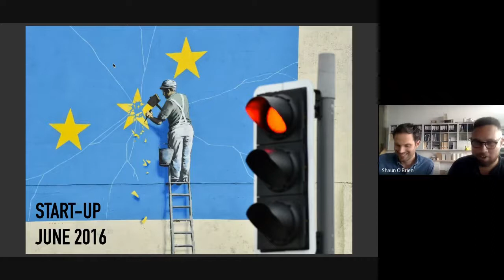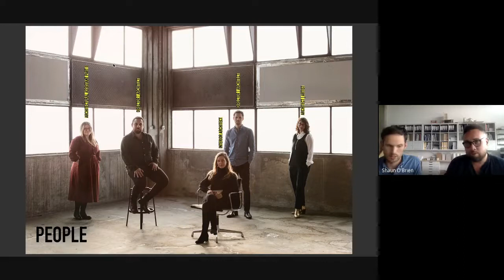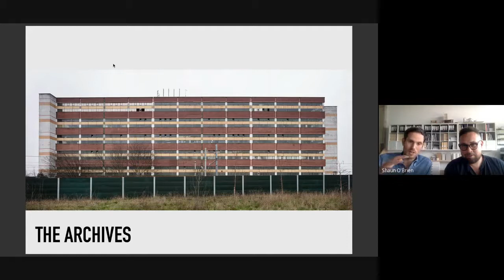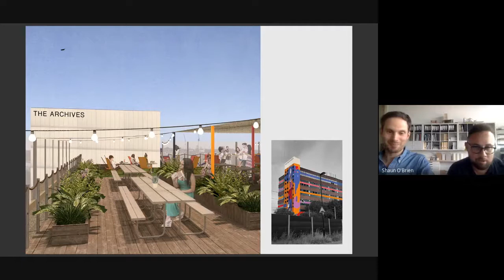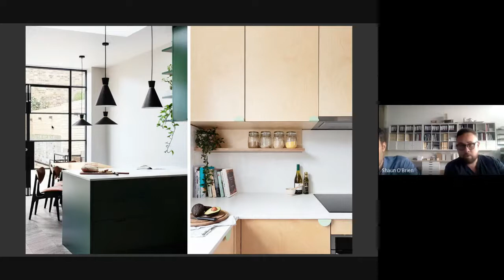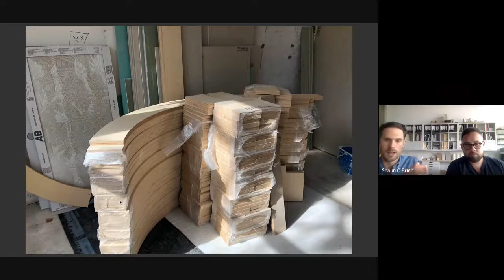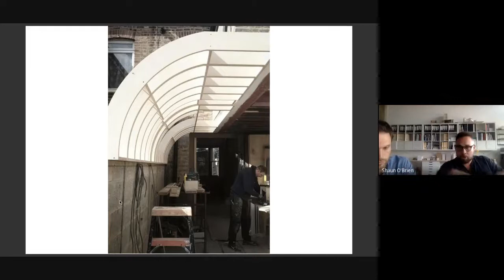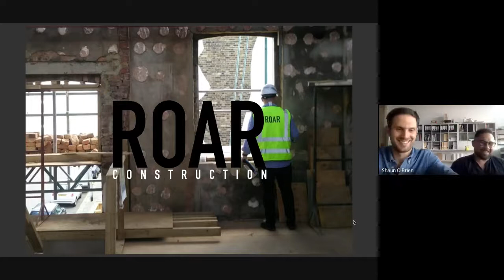Lecture series - ROAR Architects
ROAR Architects is an emerging practice founded by Craig Rosenblatt and Shaun O’Brien in 2017. Inspired by the process of making, they collaborate with craftsmen, specialists and clients to create loved and purposeful spaces.They are dedicated to working within the existing context, complementing the building fabric and the character of the area. Specialising in retrofit projects, they firmly believe in prioritising retrofit over demolition and rebuild. They offer an open and design-led approach. Client meetings are design workshops and their studio often hosts internal pin-up design reviews where they rigorously question, test and develop each design as a team.